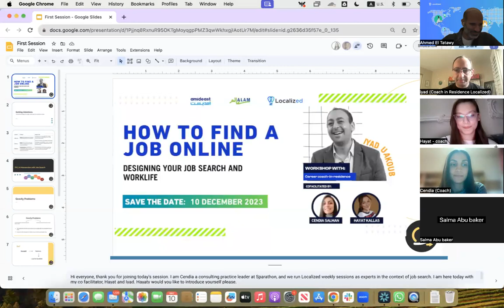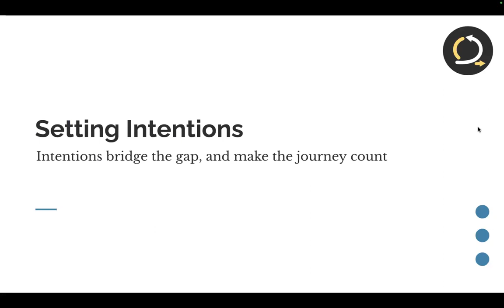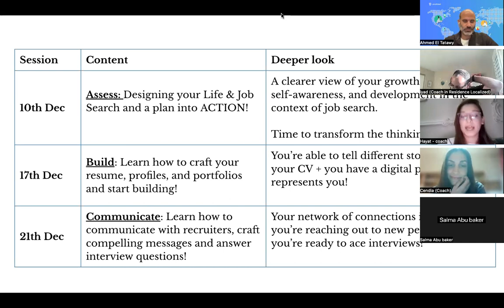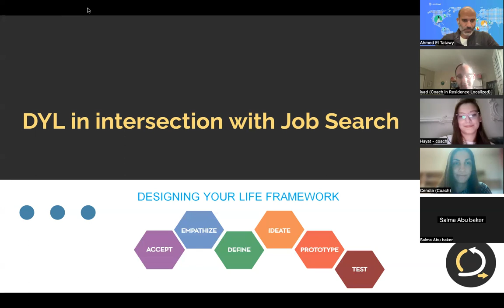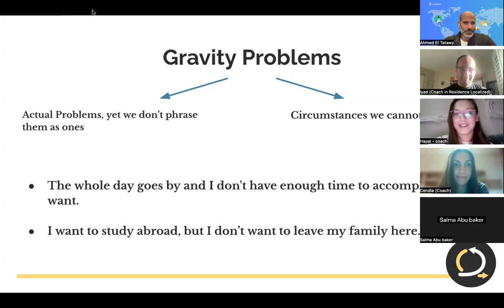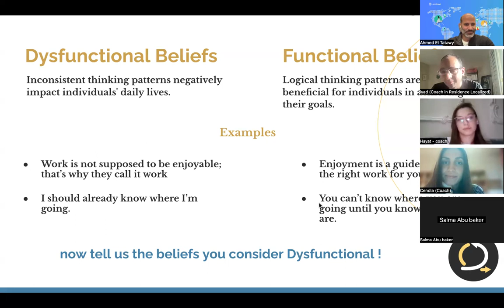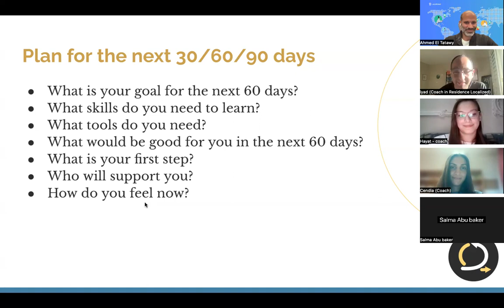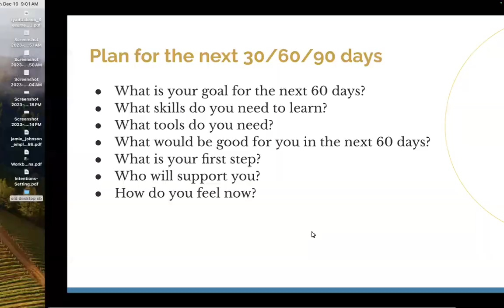How to Find a Job Online! - Event 1: Designing your Job Search and Work Life